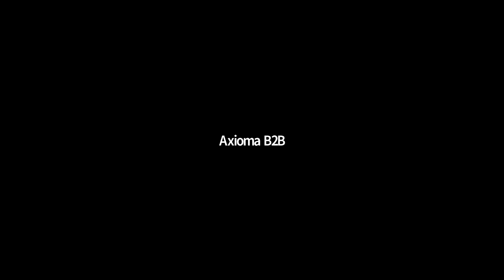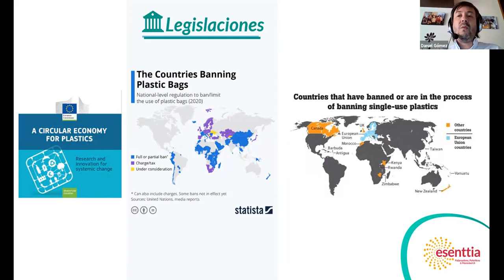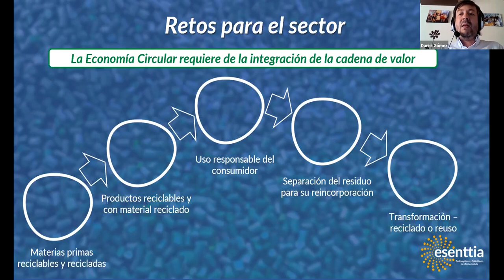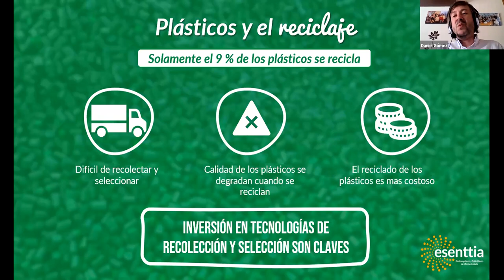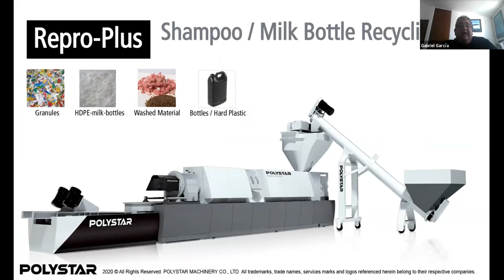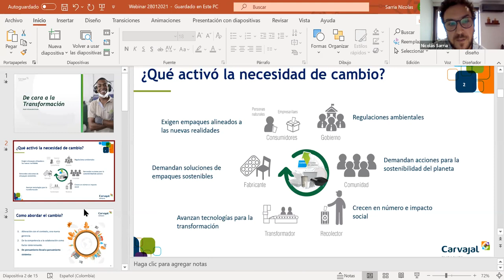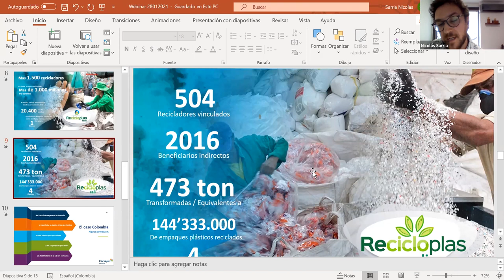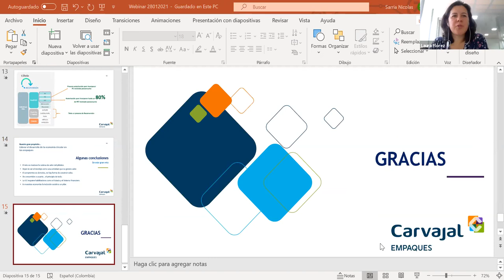Cómo se prepara la industria plástica para el cierre de ciclo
En el webinar ‘Cómo se prepara la industria plástica para el cierre de ciclo’, hablamos sobre:
- Ecodiseño.
- Cómo superar las brechas en la cadena de reciclaje.
- Claves para seleccionar la etiqueta correcta.
¡Revívalo!